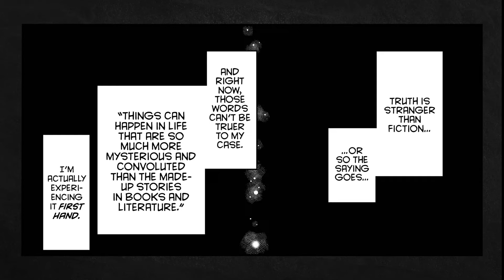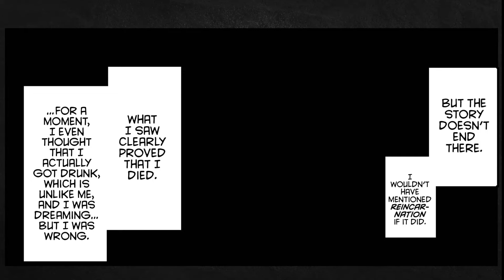【Alpha Manga-Official】Re: Monster (Chapter 1)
After a tragic death, he wakes up to find himself reincarnated as a feeble and weak goblin named, Gobrou. However, due to his extremely unique ability "absorption", he is able to get stronger the more he feeds. He finds himself evolving at an astonishing rate and in no time becomes the leader of his community! In another world where only the strong survive, along with competent fellow goblins and friends,  Gobrou becomes one of the most powerful goblins in this fun and exciting fantasy!